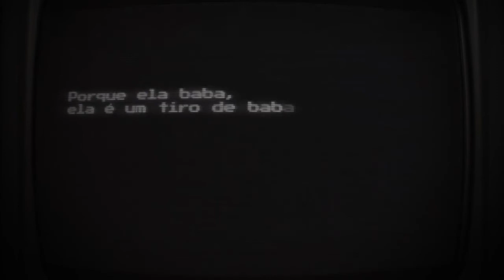Instrumental - A Melhor Música De Amor | (7 Minutoz)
Agr Acabaram As Bases Do 7 KKKKKK Tlg que vcs queriam Essa

[7 Minutoz]

Produced By : 2Deeep / Anno Domini Nation

Status : Buy License

Gênero : Souful R&B

Skype : Gamers Forever